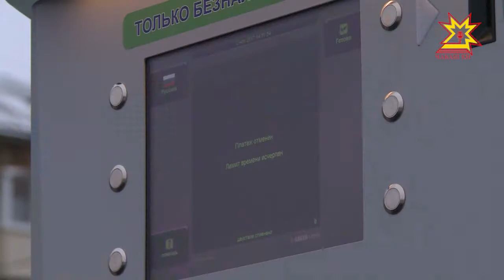Тÿлевсĕр тÿлевлĕ парковкăсем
Тимĕр урхамахăр пур - ăна лартма вырăн çук. Шупашкар варринче лару-тăру ку тĕлĕшпе уйрăмах çивĕч. Пĕрисем - автомашинине куçласа хунă пĕр-пĕр çурт-йĕр картишне лартма вĕренсе пыраççĕ пулсан ялсемпе районсенчен килекенсен вара ăна ăçта вырнаçтарасси пирки самаях пуç ватма тивет. Çак ыйтăва çăмăллатма хăш-пĕр лапамсене тÿлевлĕ тума шутланă.